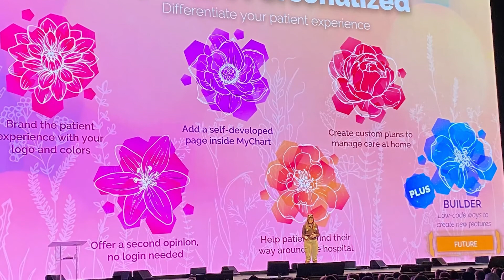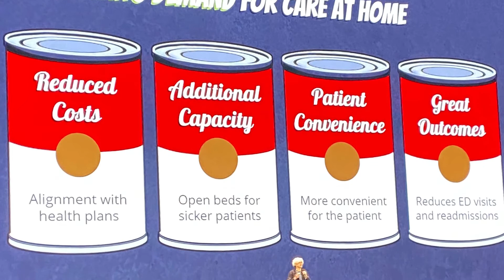UGM: Come for the Artwork, Stay for the Innovations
Epic's in-person UGM was full of new developments from the healthcare software giant. Their place in the hierarchy of health IT has been at the top of the pile for some time, but with recent disruptions and external players entering the space, how will they continue to adapt and grow both their offerings and their business model? Chilmark Analyst Elena Iakovleva hit the conference floor to find out.

We’d love to hear your thoughts on this in the comments!